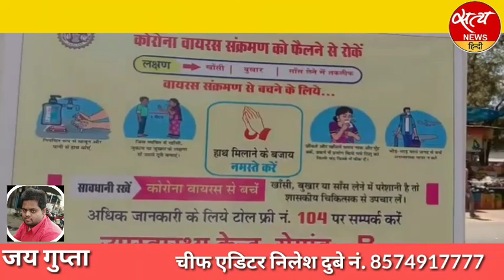सेगांव : कोरोना से डरेंगे नहि लडेंगे, जनता से कर्फ्यू में सहयोग की अपील